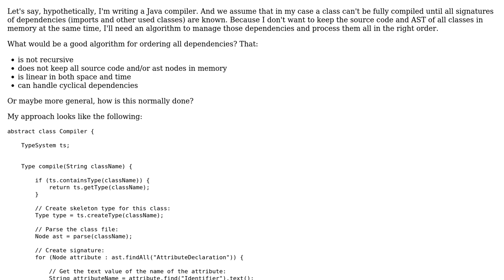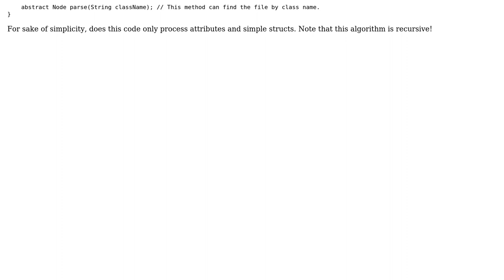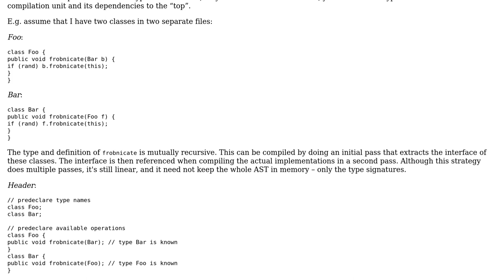Software Engineering: Dependency ordering algorithm of a compiler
With thanks & praise to God, and with thanks to the many people who have made this project possible! You are responsible for your own actions.